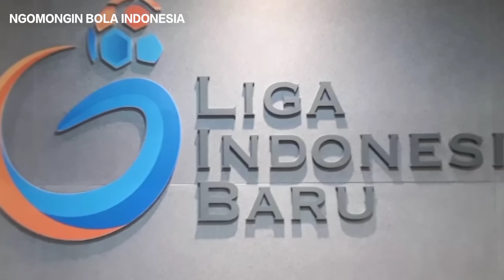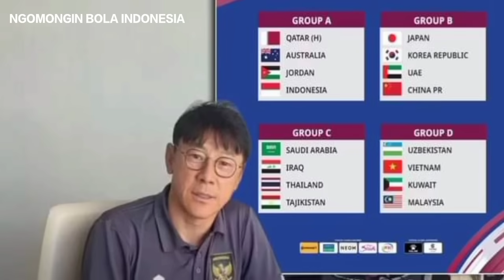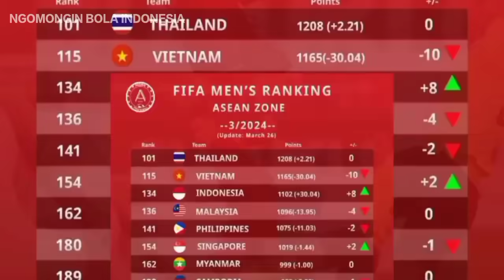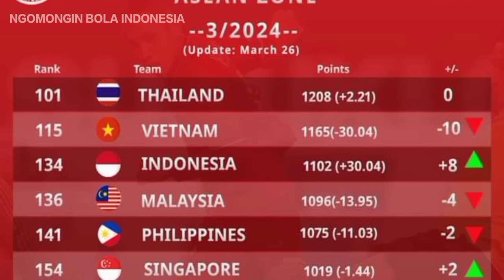LOBI MAHAL ERICK THOHIR! bikin pelatih di grup A gelisah "nasib sty jika tak lolos 8 besar di pecat?